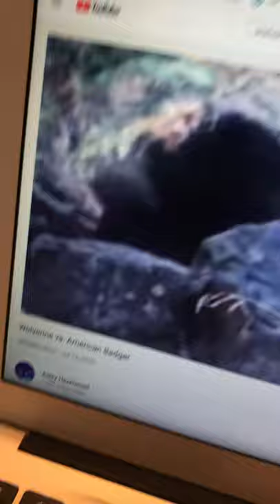Wolverine vs American badger (with music)